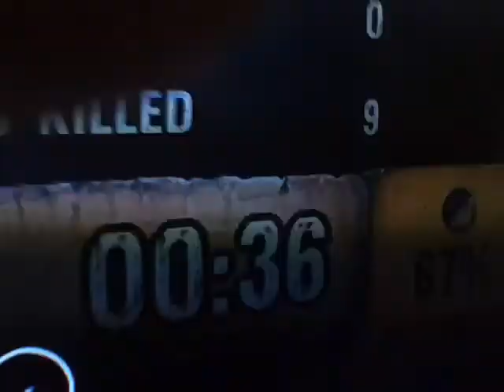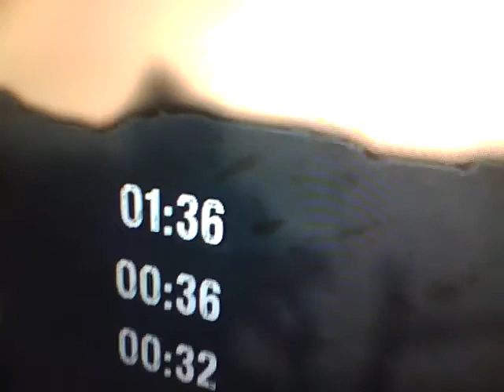james and brandon ep 3